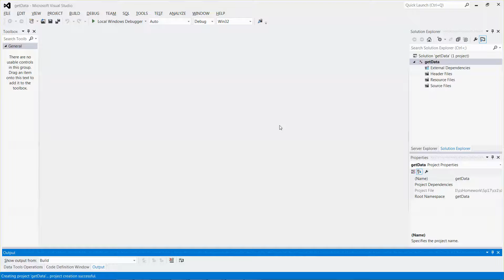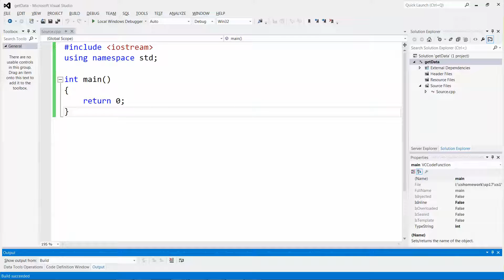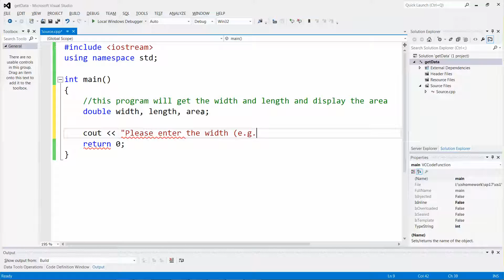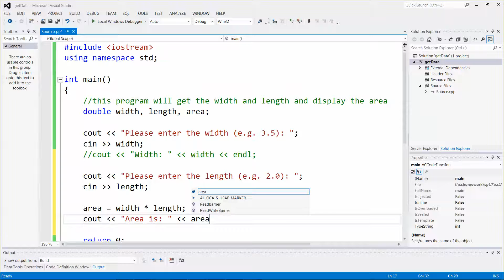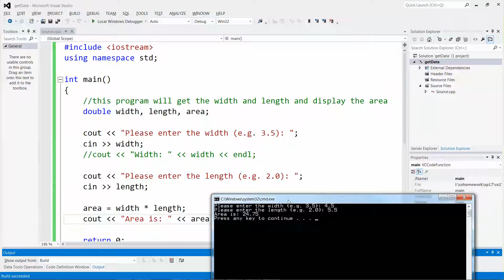How to Get the Input Data from Keyboard Using C++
This video show you how to get the input data entered from the keyboard using C++